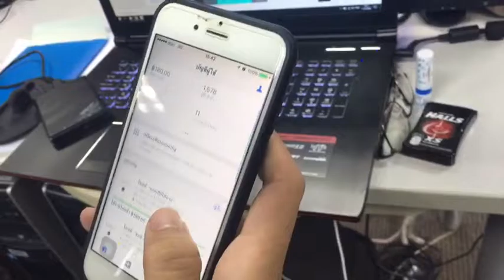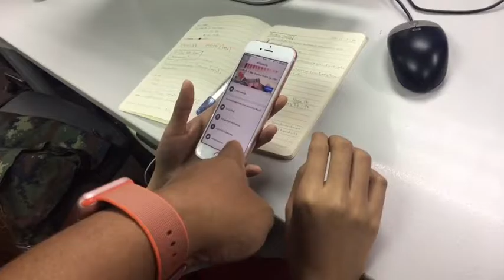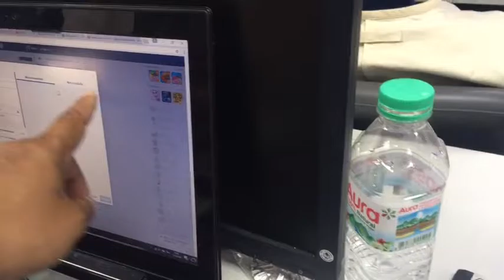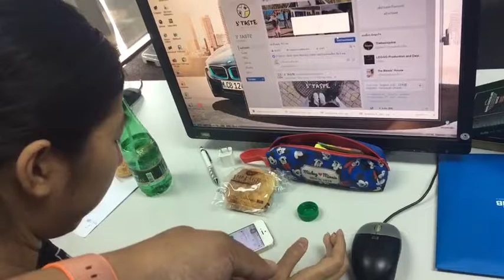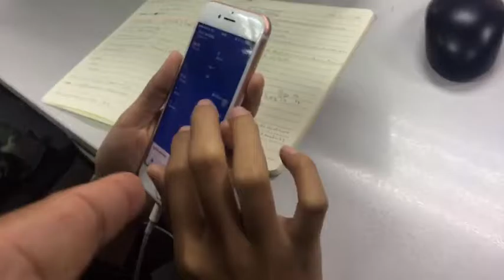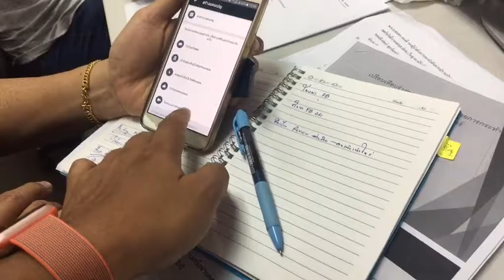แนะนำแอพ Facebook ads สำหรับซื้อโฆษณาเฟซบุ๊คผ่านสมาร์ทโฟน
แนะนำแอพ Facebook ads manager สำหรับซื้อโฆษณาเฟซบุ๊คผ่านสมาร์ทโฟน ให้กับ นักศึกษาวิชาโซเชียลมีเดียเพื่อการประชาสัมพันธ์ คณะเทคโนโลยีสารสนเทศ ม.รังสิต เพื่อฝึกการทำแคมเปญ และการโฆษณาให้เข้าถึงกลุ่มเป้าหมายลูกค้า ด้วยแนวทาง Paid Media
บันทึก เสาร์ 11  มีนาคม พ.ศ. 2560